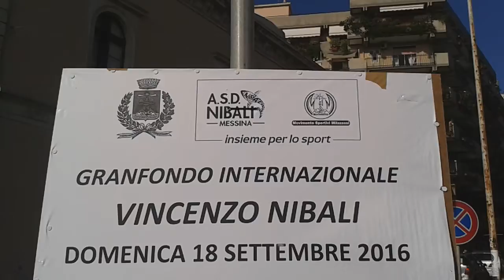MILAZZO: 2° Gran fondo Internazionale Nibali 18 - 9 - 2016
2° edizione del gran fondo dedicato al ciclista messinese Vincenzo Nibali, con partenza e arrivo sul lungomare Garibaldi di Milazzo. Circa 500 i ciclisti provenienti da ogni angolo d'Italia e dall'estero  per partecipare ad una gara prestigiosa che  attraverserà ben 14 comuni : Barcellona P.G. – Basico’ - Furnari – Francavilla di Sicilia – Malvagna – Mazzarrà Sant’Andrea – Milazzo – Mojo Alcantara – Montalbano Elicona – Novara Di Sicilia –Roccella Valdemone – Rodì Milici – Terme Vigliatore e Tripi. Due i circuiti previsti, uno più lungo di circa 145 km, ed un altro più breve di circa 115.
Una spettacolare coreografia di colori che ha attraversato il centro di Milazzo per proseguire nel circuito stabilito, con ritorno e arrivo sempre a Milazzo.
IMMAGINI GIRATE IN PRESA DIRETTA E COPERTE DA COPYRIGHT - PERTANTO E' VIETATA LA COPIATURA L'UTILIZZO E LA DIFFUSIONE SENZA ALCUNA AUTORIZZAZIONE.